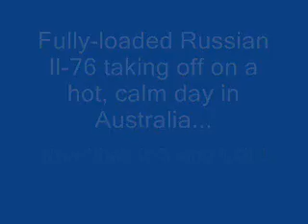RussianIL76 - The "Vodka Burner" as the Aussie Controllers will call it...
This video shows a takeoff run of a Russian IL-76 which is slightly larger than a C-5 Galaxy. This particular IL-76 uses just about every inch of the runway to get off the ground, almost taking out the approach lights at the departure end of the runway. The takeoff drama is completly offset by the Australian controllers in the tower. Accents and all, they are hilarious as they watch the fully loaded Russian IL-76 cargo plane depart with a gross weight of some one million pounds!
Look at the engines.  I've seen larger stuff on a DC-8.
Has to be Russian misinformation, it is pathetic, one million pound payload or not.